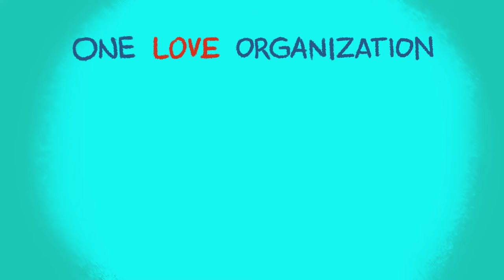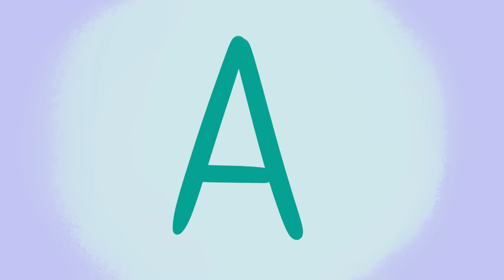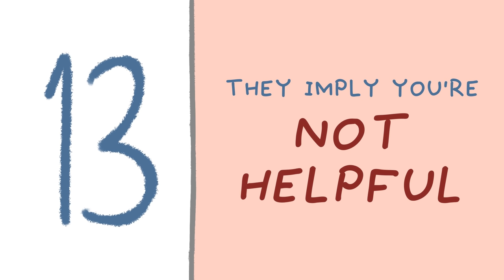14 Signs of Emotional Abuse In Relationships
Emotional abuse can be defined as any abusive behavior that includes verbal aggression, intimidation, manipulation, and humiliation. There are obvious forms of emotional abuse, such as yelling, insulting, threats, direct orders, and publicly embarrassing you. It is easy to see when others are being emotionally abused, but it can be difficult to notice when you are in it. Especially when the abuse is indirect or subtle. Do you recognize some of these hidden signs of emotional abuse?

Also, we found this video on how music can help with anxiety, by Dr. Tracy, that you could check out:

Credits
Writer: Michelle Gaston
Script Editor: Isadora Ho & Kelly Soong
VO: Amanda Silvera
Storyboarder: Yi Lin
Music & Sound Design: Urban Goose Studios
Animator:  Samantha Rain
YouTube Manager: Cindy Cheong

References:

DeSanctis, E., (2020). What Emotional Abuse Really Means.